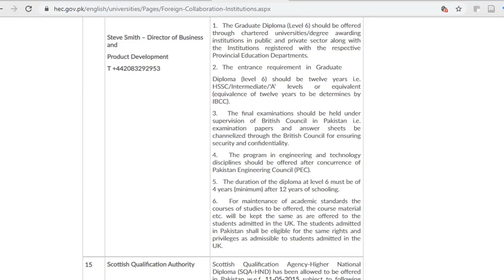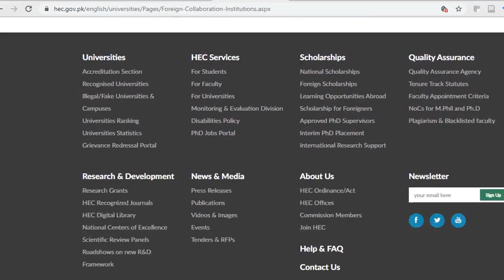HEC criteria for recognition of foreign Institutions offering degrees in Pakistan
HEC Approved Foreign Institutions for degree awarding in Pakistan